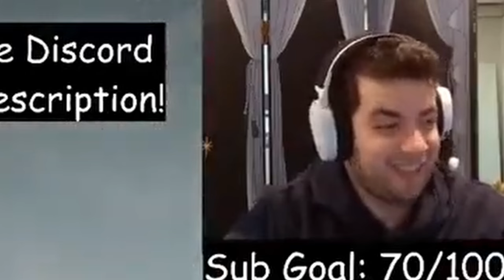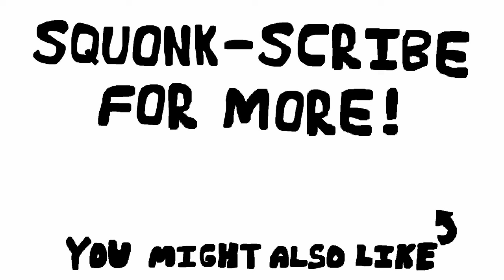How I Lost My Sanity to A Rock in Elden Ring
Squonk-scribe for more chaotic, little adventures :)